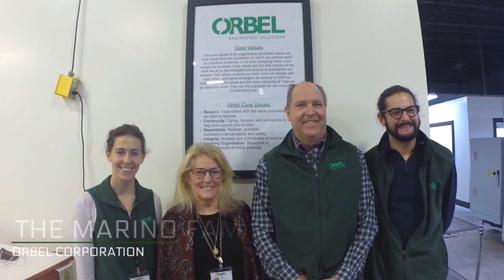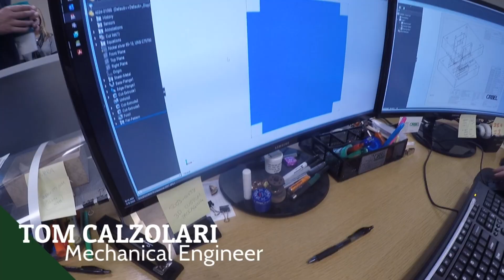Lehigh Valley 2022: Nazareth Area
Entry into the Lehigh Valley 2022 What’s So Cool About Manufacturing? student video contest. The flagship Lehigh Valley contest features teams from school districts in Lehigh, Northampton, Monroe, and Carbon counties and the Diocese of Allentown. The annual contests excite students across Pennsylvania to explore cool manufacturing careers and produce profiles of companies. Each contest features an online vote for its Viewers Choice Award. The contest format also has been adopted more than a dozen additional states. The Lehigh Valley contest is produced by the Manufacturers Resource Center (MRC) in Allentown, PA. Production support for the Lehigh Valley Contest is provided by eMediaWorks in Center Valley, PA. WhatsSoCoolAboutManufacturing?